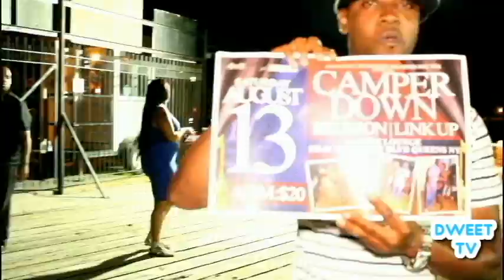SWIZZLE ON THE SEA PADDLE WHEEL QUEEN HIGHLIGHTS OF THE PAWTY DWEETTV JL,21 2016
THUR.JULY 21 SWIZZLE ON THE SEA PAWTY  DWEETV